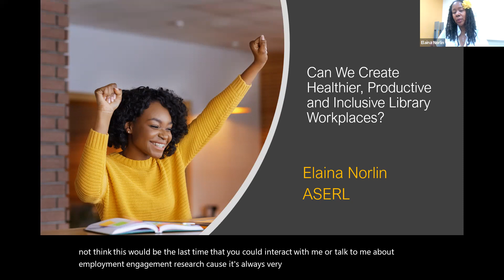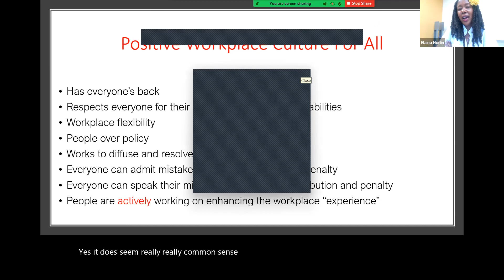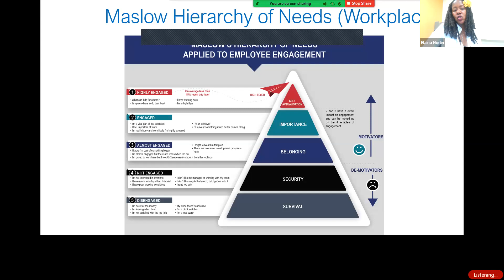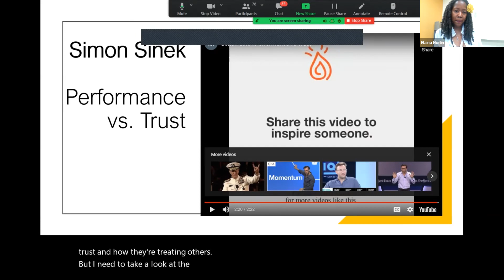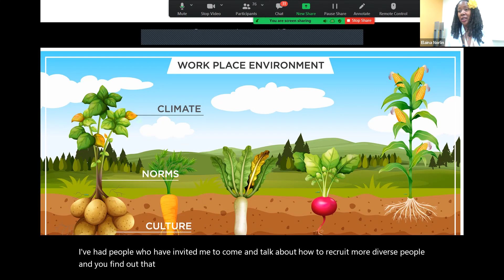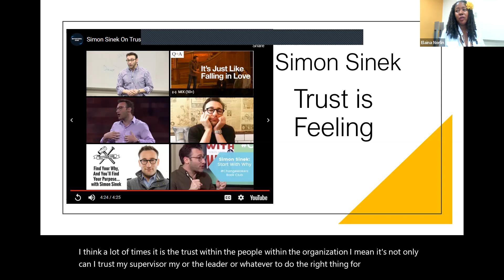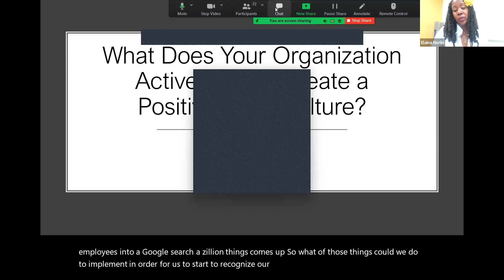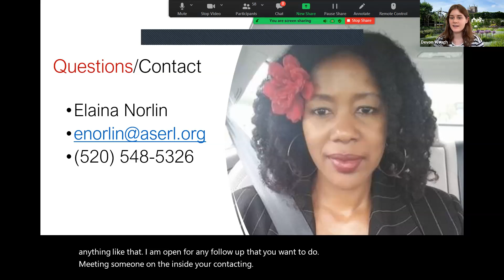Creating Healthier, Productive, and More Inclusive Workplaces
What makes one organization thrive and excel to new heights while the organization barely tread water with apathetic employees and average productivity? What habits do successful, diverse, and engaged workplaces have in common? These questions and more were the focus of the 14-month research project which looked at some of the most successful profit and nonprofit organizations worldwide. After hundreds of interviews, the research results are guaranteed to be “aha” moments that participants can take back to their organization, especially the work on diversity, equity and inclusion. This webinar led by Elaina Norlin from ASERL covers best practices for evaluating the needs of your workplace and creating a healthy, productive, and inclusive environment.

This session was led on June 14, 2022 as part of the DEIA Learning Series.